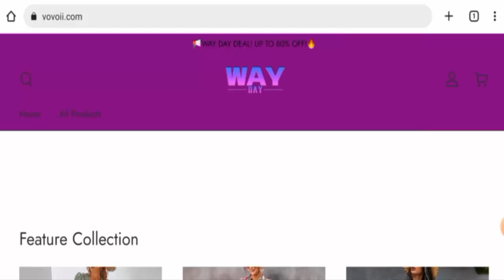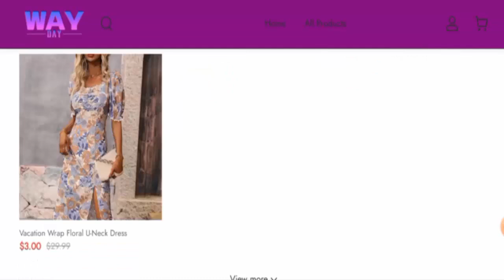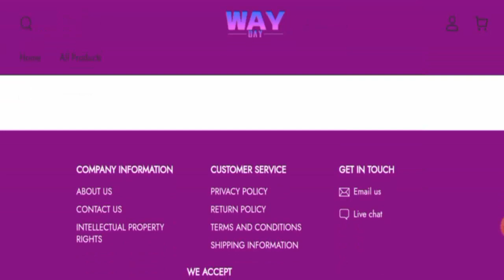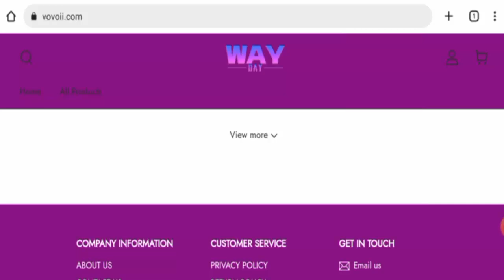Vovoii Reviews (March 2023) - Is This A Fake Website ? Find Out ! | Scam Inspecter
Do you want to know about Vovoii Reviews?  Watch this video till end because in this video you will get to know about the legitimacy of the site.

Scam Inspecter